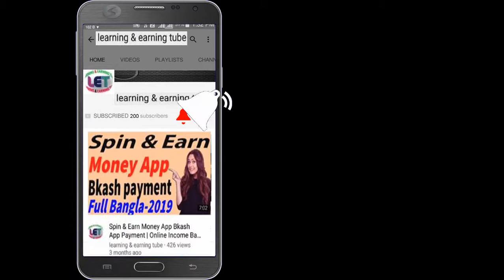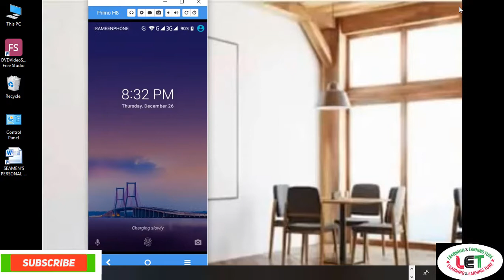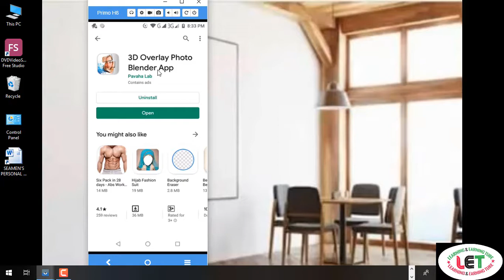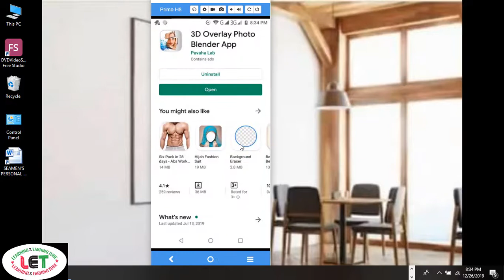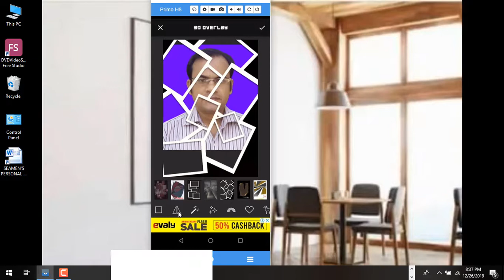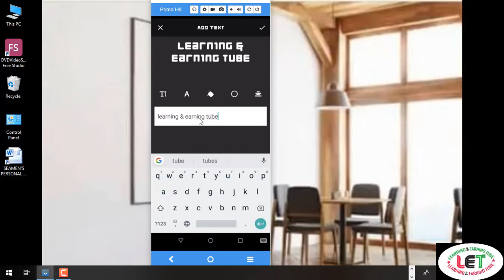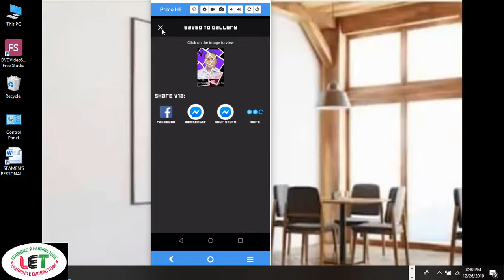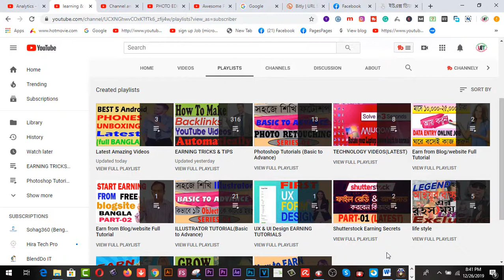Beautify your pics in 2 minutes by MOBILE I Bangla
Here you will find  Beautify your pics in 2 minutes  by MOBILE I Bangla

a photo blender app to mix overlay and blend multiple pictures.multiple photo blender photo blender app new photo editing app for mobileblender photo editor pc download
photo blender online
photo blender mix photos
photo blender pc
photo blender photo mixer
photo blender download

2.  Facebook Group learning & earning tube
3. WEB DESIGN TUTORIAL & KNOWLEDGE:-

1. Earn Daily $75 Dollars From Google Survey Full Bangla
2.Earn more by Fiverr Gig Editing | How To Edit My Fiverr Gig Information ( update 2019)
3.Earn Daily $75 Dollars From Google Survey Full Bangla
4.singapore আইপি  নিজে  নিজেই চেক করুন - singapore visa IPA check MOM Updates 2019
5.Spin & Earn Money App Bkash App Payment | Online Income Bangla 2019
6. Earn and Hire from Bangladeshi site hirekoro.com সরাসরি ১০০% বিকাশ/ব্যাংক পেমেন্ট । *Must watch*
7. Brave browser থেকে মাসে ২২,০০০ টাকা আয় করুন, পেমেন্ট না পেলে আমি দিব
8. how to sign up on 4 Microworkers websites to earn More -2019
9. Upwork English spelling test (U.S version) answers 2019
10. Upwork English spelling test (U.K version) and Answers 2019
11. 2019 Upwork Readiness Test and Answers ( GET 5 out of 5)

12. ৯ টি সাইট থেকে ফ্রিতে সহজে লাখ টাকার আর্থিক অনুদান নিন । পেমেন্টঃ পেপাল ও ব্যাংক
৯ টি সাইট থেকে ফ্রিতে সহজে লাখ টাকার আর্থিক অনুদান নিন ।
13.9 free trusted sites for selling Logo-2019 II Amazing sites for selling logo
14. KajKey.com -থেকে-আয়-করবেন-যেভাবে II how to earn by BID on KajKey.com
15.10 best & free fundraising websites for all-2019 II fundraising websites